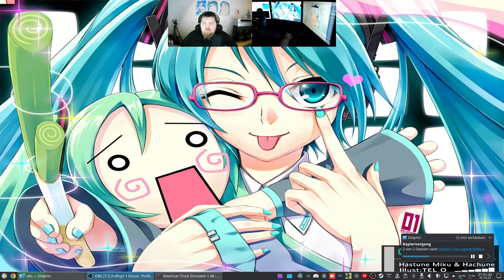Let´s Play ATS - American Truck Simulator #169